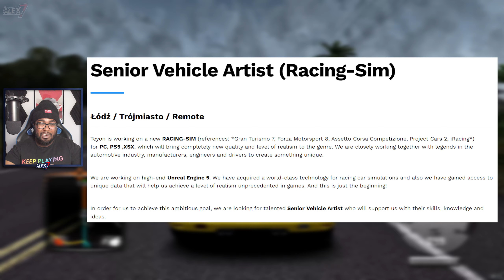Test Drive Unlimited Solar Crown - When Will We See News? | My Thoughts!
In today's video, we talk about Test Drive Unlimited Solar Crown and When Will We See News! I give some of My Thoughts on when we'll hear some new information regarding TDU SC, whether that be a possible Nacon Racing Week, E3, Nacon Connect, or even Gamescom!

Purchase the new Logitech G923 wheel here!